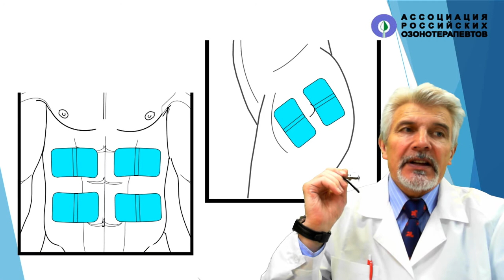Лечение болей в спине и суставах с помощь технологии Ozotens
Лечение болей в спине и суставах с помощь технологии Ozotens: аппарат для TENS-терапии и озоновый электродный крем.